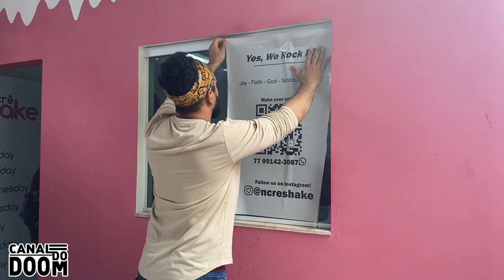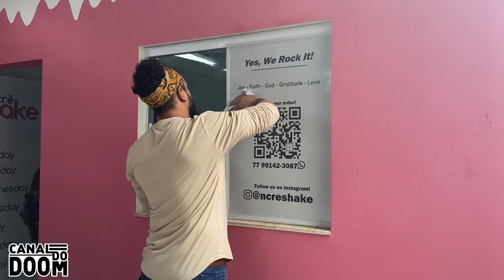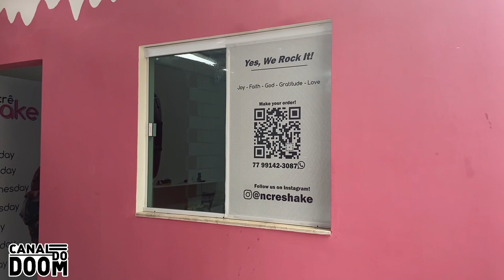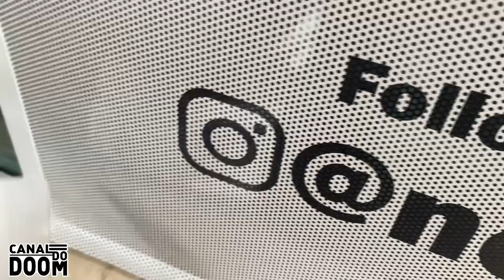Como aplicar adesivo perfurado no vidro facilmente